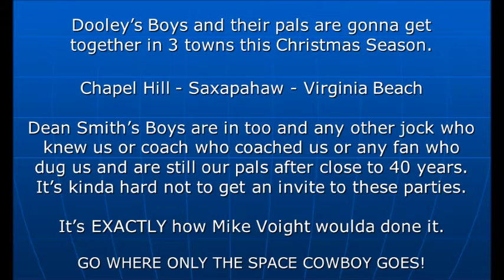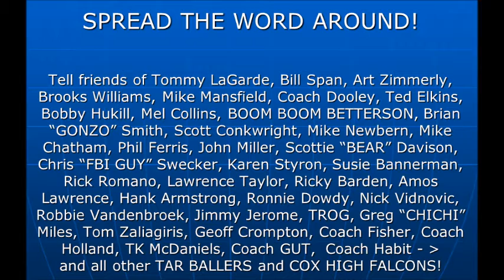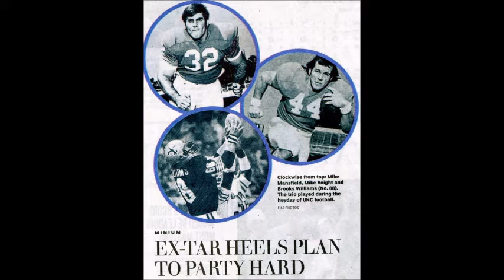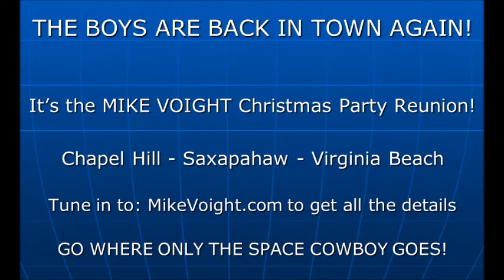3 2015 MIKE VOIGHT Christmas Reunion Parties!